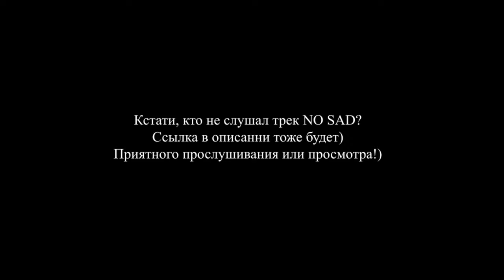Blue Affair & Саша Дит - Ты ушёл и я одна (Painit remix)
Трек Lose Control на всех площадках!

Всем салют! Спасибо огромное за просмотр)!
Сделал ремикс на песню Blue Affair & Саша Дит - Ты ушёл и я одна
Предлагайте свои идеи в комментарии).